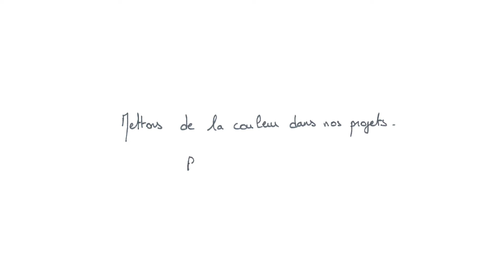Belle année 2018 !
Pierre Jouvet vous souhaite, au nom de Porte de DrômArdèche, une très belle année 2018 !